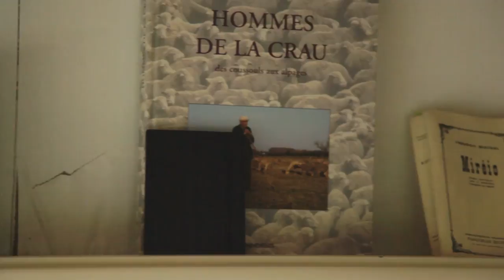La vie de Bergère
Marie nous invite à partager un moment de sa vie, dans les collines de Provence, à garder les brebis. Entre solitude et contemplation, ce film présente un mode de vie qui tend à disparaître, entre paysannerie et tradition orale.